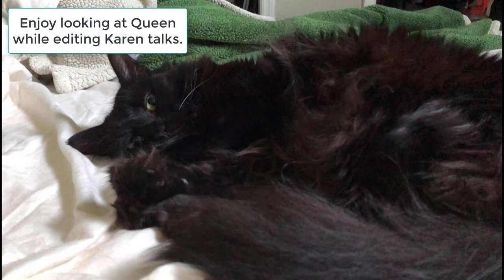Setting Up A School RP Group | Spare Room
Use these tips and framework next time you're setting up a school roleplay group!

365 Days of Character Creation

Thumbnail by Hariot!

365 Days of Character Creation